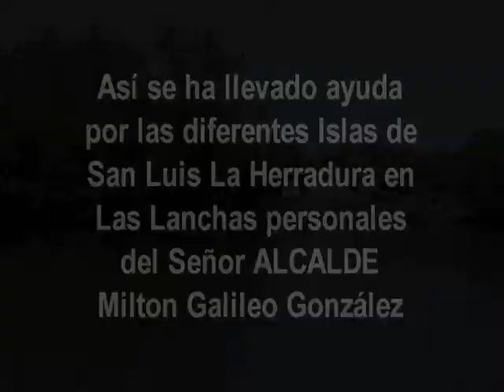Ayuda en lanchas a Islas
La Alcaldía de La Herradura ha llevado en lanchas la ayuda de víveres a las diferentes comunidades de la zona del estero jaltepeque.